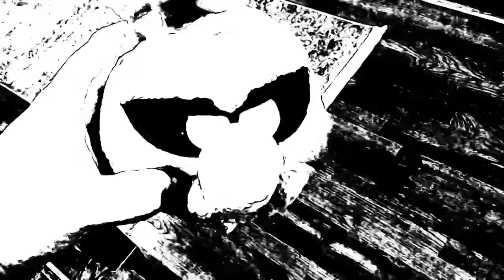Doctor Strange In The Multiverse of Madness Teaser Trailer Remake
This movie is going to be filled with other universes.

Things just got outta hand.